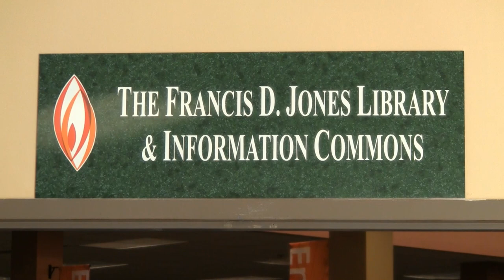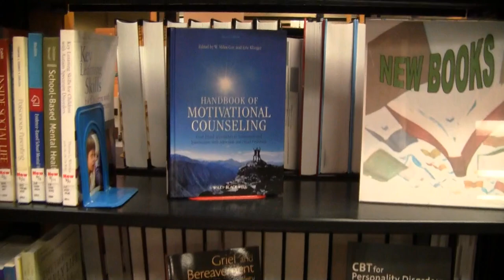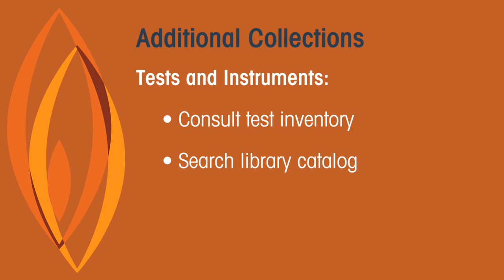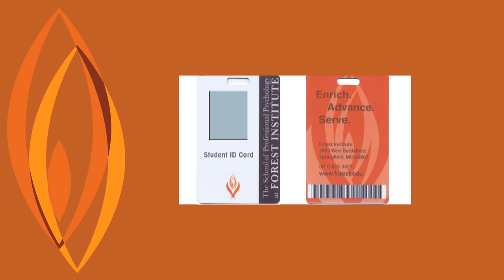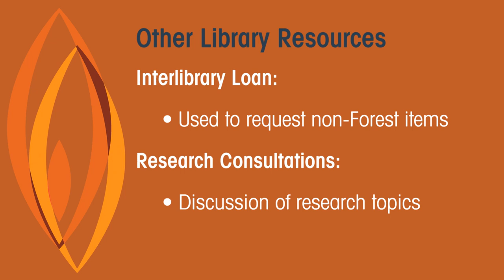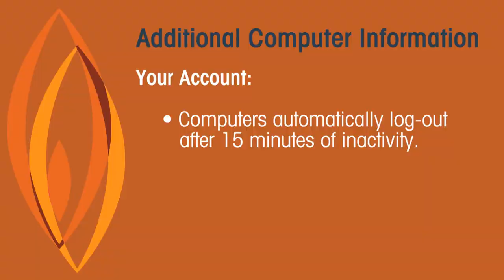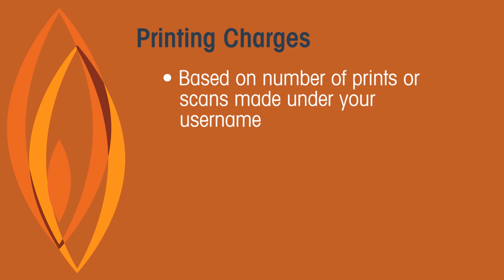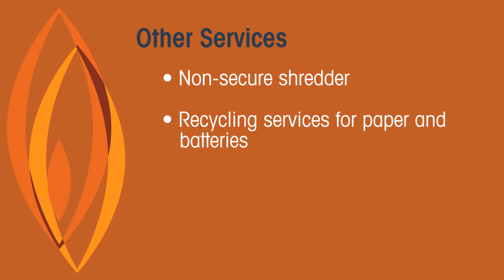Student Library Overview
This video contains an overview of the Francis D. Jones Library to students.  It covers things like our collections, policies, and costs for printing.